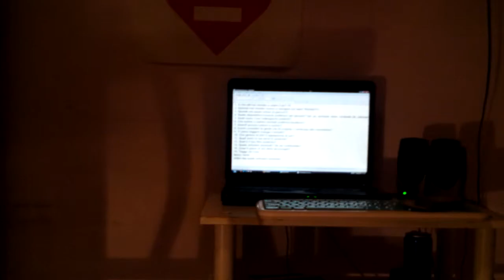Video tag-quale cellulare possiedo